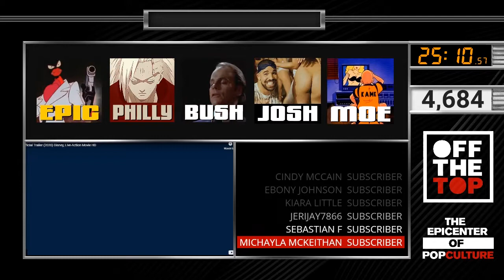WTF | The Lion King Live Action Looks BAD!?!?